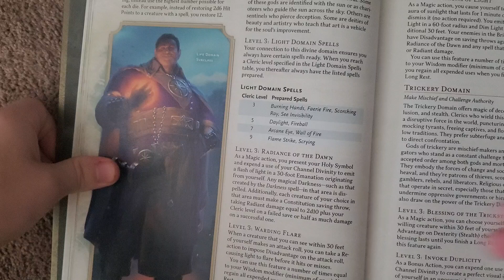Light Domain Cleric 2024 DND Experts Reveal Top Strategies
Book To Find It In: Players Handbook 2024